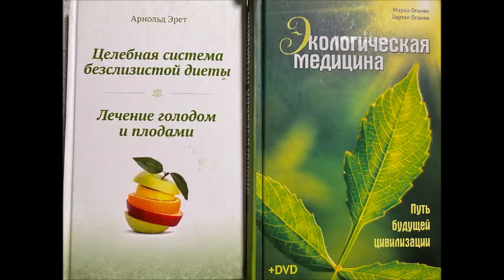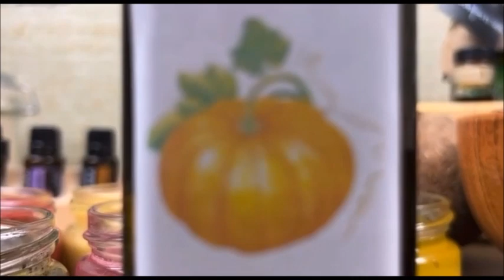Готовые рецепты для выхода из условного голодания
🎁 В подарок курс К ЗДОРОВЬЮ И СТРОЙНОСТИ (более 60 уроков и бессрочный доступ с поддержкой)